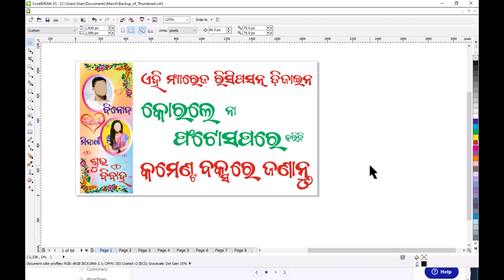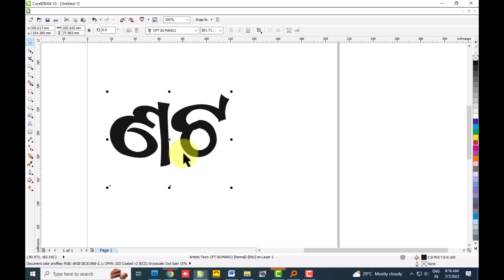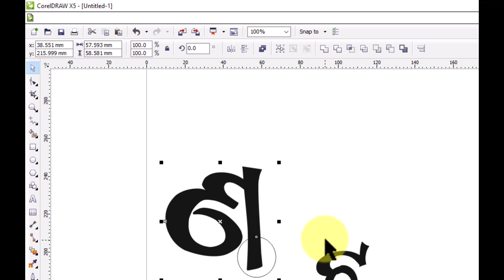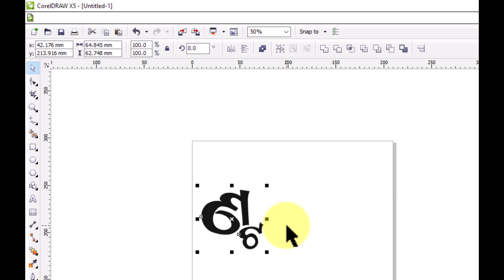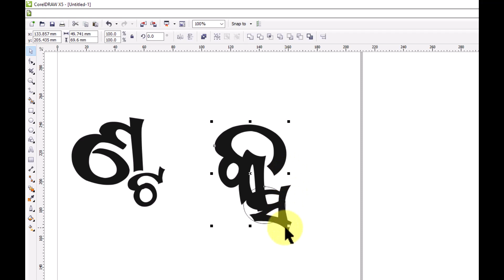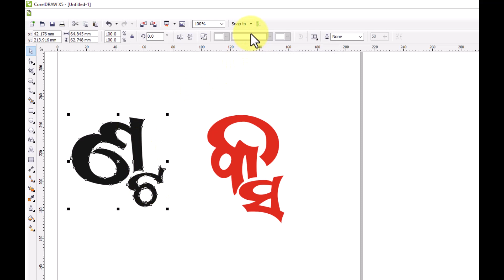Calligraphy Odia ଯୁକ୍ତାକ୍ଷର କେମିତି ତିଆରି କରିବା | Making Odia Calligraphy Juktakhyara in CorelDraw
Video Class, Photoshop Book, PageMaker Book, Odia Typing Book, Odia Calligraphy Books Software & Fonts and more .

Microsoft Word
Microsoft Excel
Microsoft Advance Excel
Adobe Photoshop
Adobe PageMaker
Corel Draw
Odia Typing
Hindi Typing
Compute GK
Shortcut Key of Computer
Accounting Tally with GST
Net Banking and Mobile Banking
MS Wor, MS Excel, Advance Excel, MS Power Point, Internet, Email, Facebook, Adobe Photoshop, Adobe PageMaker, Corel Draw, Odia Typing, Hindi Typing, Tally with GST, Shortcut Key of Computer, DCA PGDCA Odia Book, DCA PGDCA English Book, Odia Video Class, Odia Computer Book,